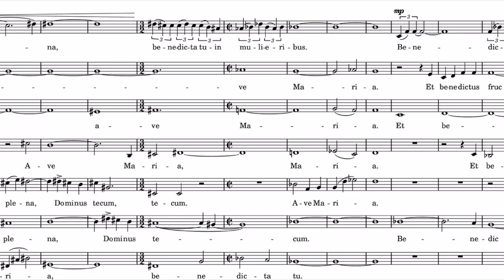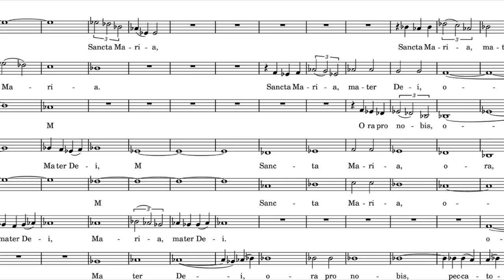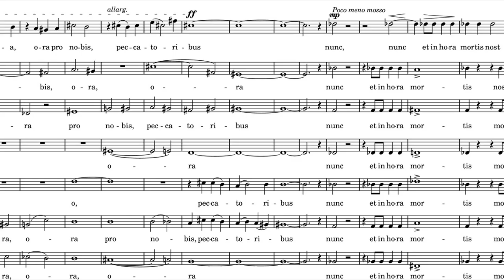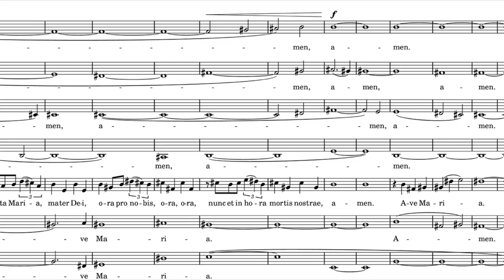Harmath Dénes: Ave Maria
Előadja a Cantate vegyeskar
Vezényel: Sapszon Ferenc
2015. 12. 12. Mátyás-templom